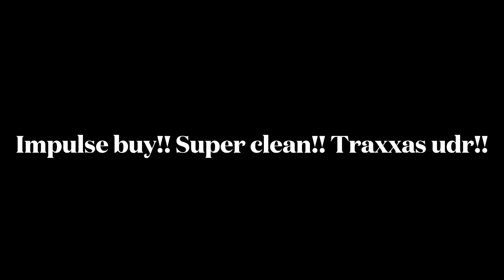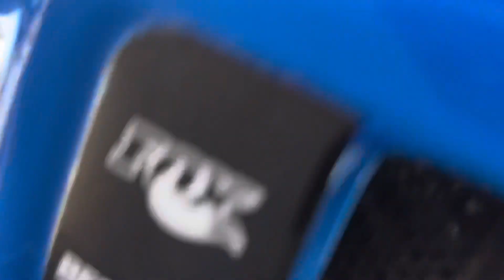Impulse traxxas udr buy!!!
Found this traxxas udr about three hours away and dude meet me half way. Had to get this thing for the price!!! Only been ran twice with extras. Always wanted one!!! Time for more videos and maybe a scale Baja track!!!